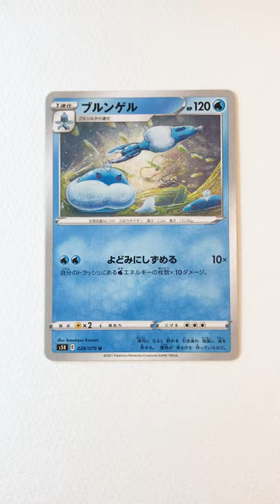#6【Jellicent】Extended Art Pokémon Cards